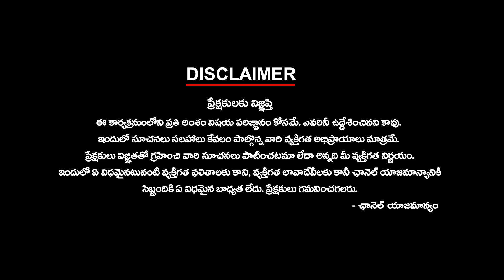రైతు భరోసా పథకం ఎవరికంటే ? | Ktv Telugu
రైతు భరోసా పథకం ఎవరికంటే ? | ktvtelugu @KtvTeluguNews